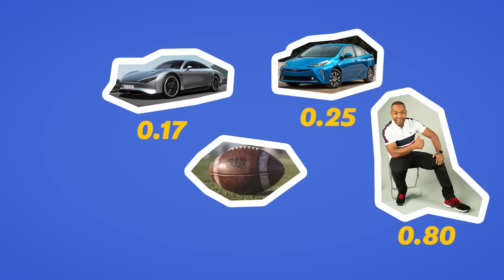This Electric Car Goes 1000Km On A Single Charge! Mercedes Vision EQXX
Suffering from range anxiety? Mercedes might have a solution in the form of the new Vision EQXX electric car, which thanks to oodles of efficiency, can travel 1000km, or 620 miles, on a single charge of its battery!

✅ best-ofs